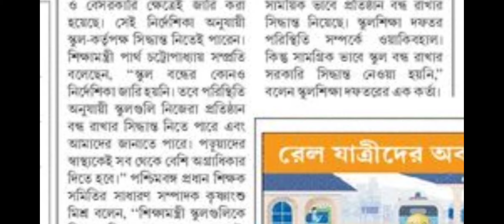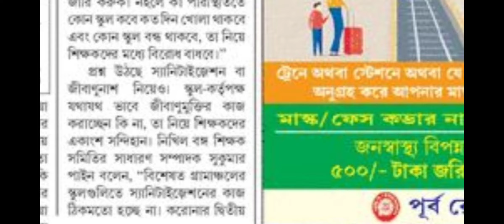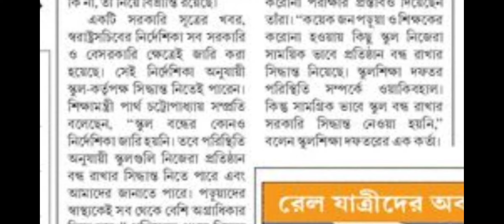school opening date 2021 today news/west bengal school opening date 2021 today news/school no close